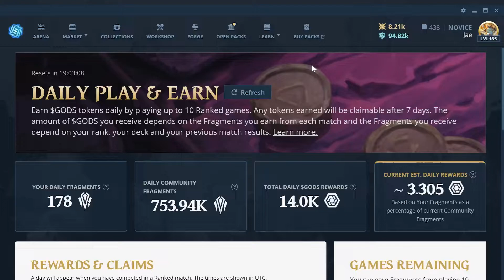Gods Unchained - Earnings from 4 Daily WINS $GODS